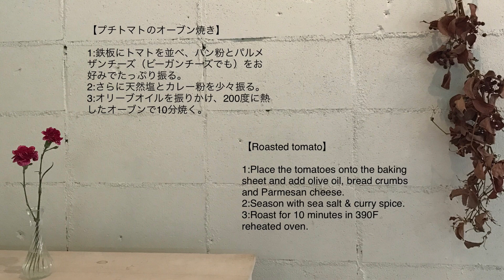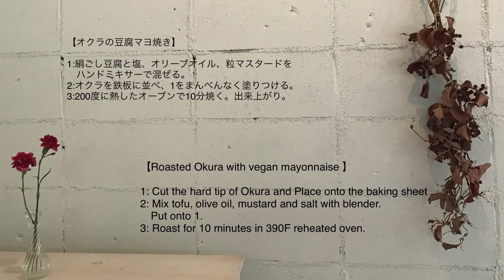roasted vegetables いろいろ野菜のオーブン焼き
お店のお惣菜としても時々登場するいろんな野菜のオーブン焼き。その中でもおいしく簡単なものをいくつかご紹介しています。見た目が華やかなのでパーティーメニューのわき役にもおすすめです。